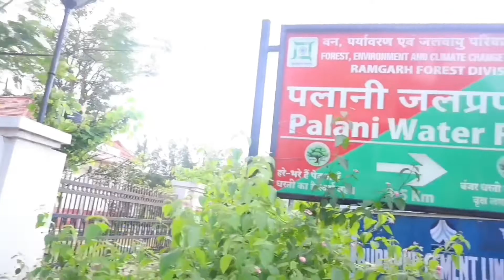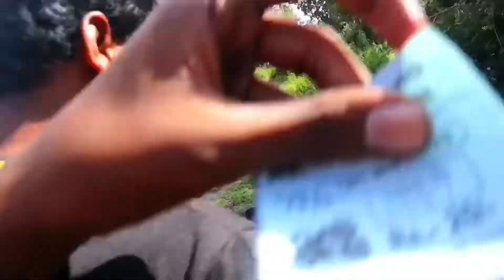palani waterfall रोमांचित कर देगा आपको सबसे बड़ा वाटर फॉल ही नहीं पिकनिक स्पॉट भीpalani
रोमांचित कर देगा आपको PALANI का WATER FALL सबसे बड़ा वाटर फॉल ही नहीं पिकनिक स्पॉट भी ‎@Traveling Kamal
palani waterfall
palani waterfall video
palani
palani park
palani waterfall drone view
patratu palani
Jharkhand vlogs
Jamshedpur vlogs
Indian vlogs
Indian village vlogs
Love status
Love story video
Love marriage
Cute couple vlog
Family vlogs
Village food
Village vlogs
Village cooking
Cute couple whatsapp status
Couple vloger
Sourav joshi vlogs
Monty vlogs
Dancer sanatan
Gyan ki kiran
Mukul sona ms
Mampi rahul
Flying beast
Grib boi
Biker bipu
Rangila family vlogs
Distance between
Leo rojs official
Apu volg
Guddu soren
Deepu vlogs
Narendar modi
Nitish & cuisine
Sumit vlogs
Savitri kumari official
Soni gudiya vlogs